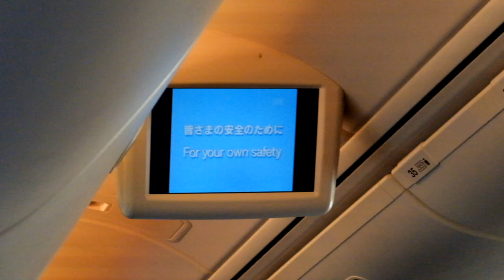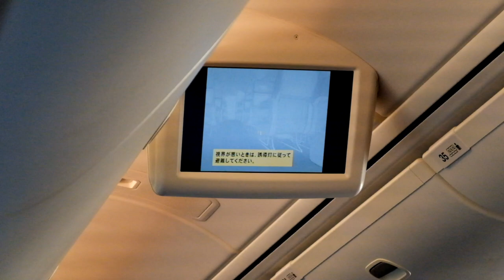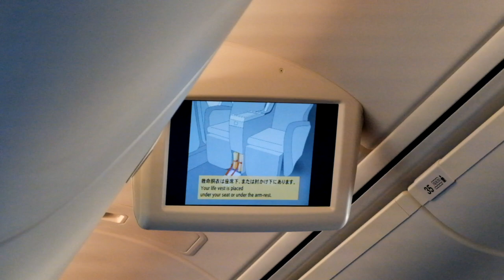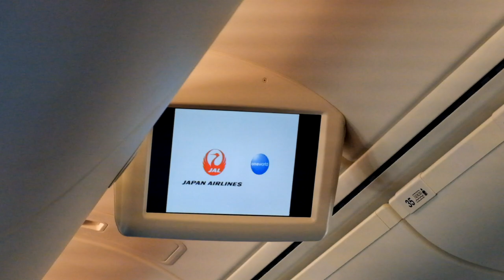Japan Airlines B767-300ER Safety Video (Domestic)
Japan Airlines' safety video on the Boeing 767 (domestic version). Aircraft registration is JA602J as JL113 from Tokyo Haneda to Osaka Itami. Full flight experience is on the previous video.